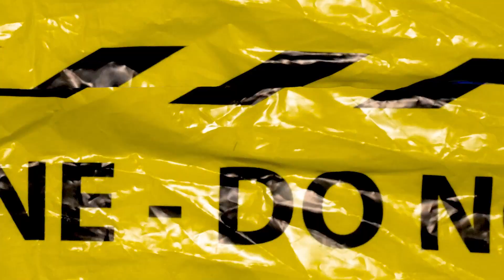[FREE] ICEWEAR VEZZO x EST GEE x TRELLO Type Beat - "Slumped"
TRACKOUTS: $100
EXCLUSIVE: $200